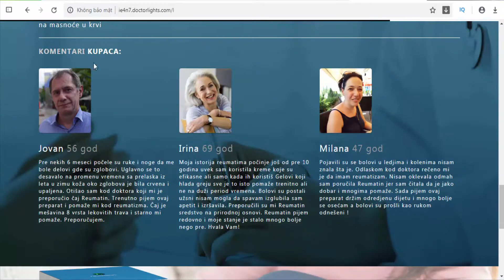Reumatin - Pain relief, Reumatism remedy - RS/ Serbia